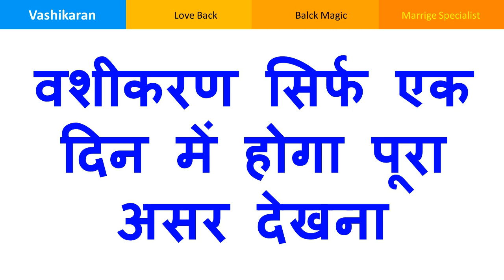यह बोलो शादीशुदा औरत का वहसिकरण होगा जहाँ भी समभोग किये तड़फ जाएगी